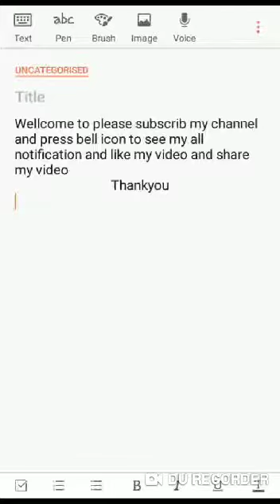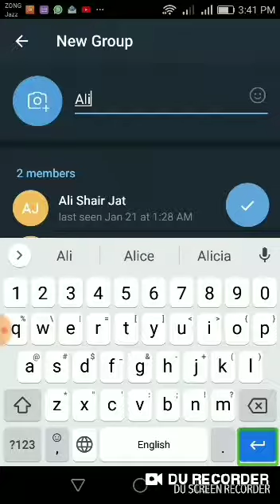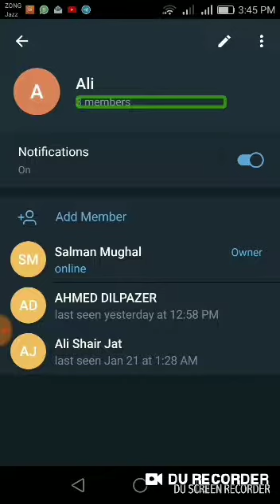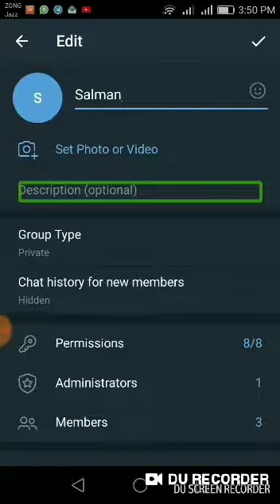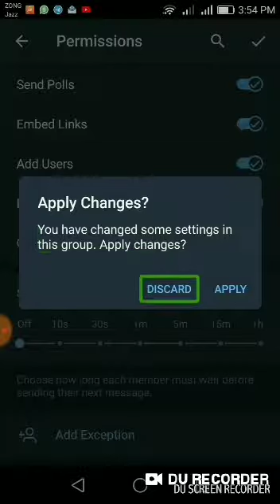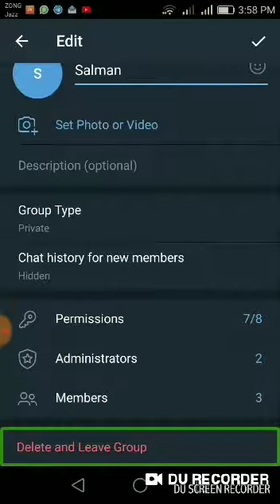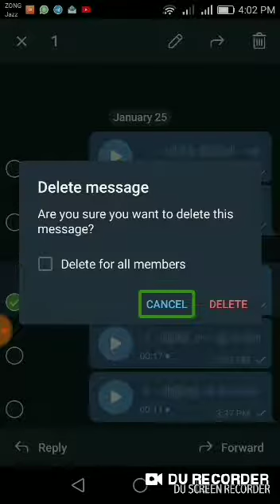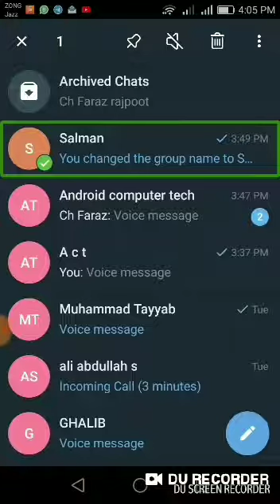use| telegram|create telegram group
hi friends today we are learning...
 used Telegram create group in Telegram..

 Android computer tech...
I hope so this video is very helpful for you...
  join our WhatsApp group click this link:

how to useTelegramand, howtocreategroup